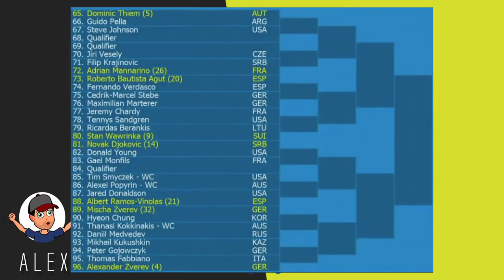Open d'Australie 2018 | Le tableau de Nadal, Federer et Djokovic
Game, Set & Talk ? C'est de l'actu encore plus fraîche que la coupe de cheveux d'Alexander Zverev, des analyses aussi précises que le service de Karlovic et un stock de balles illimités ! Mais aussi et surtout 7 étudiants passionnés par un sport : le tennis !

Aujourd’hui, Alex décrypte le tirage de l'Open d'Australie ! Malgré le forfait d'Andy Murray, c'est une édition complètement folle que nous pouvons vivre, tant le tirage a réservé de surprises. Si Nadal et Federer s'en sortent plutôt bien, Djokovic hérite de la partie de tableau la plus compliquée.